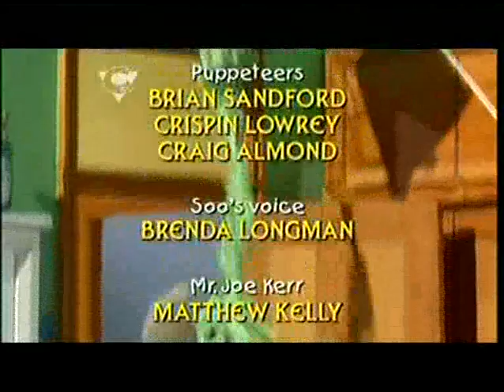Sooty Heights S02E01 - To Share is to Care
A Mr Kerr checks out of the hotel, leaving chocolate for Sooty and his chums, but they refuse to share it, and each try to take it for themselves. Liana and Scampi tidy up Mr Kerr's room and realise Mr Joe Kerr is a practical joker. Richard allows the puppets to have the chocolate, thinking they have agreed to share it, but they stay awake all night, not trusting the others.In the morning Richard is so cross with them that he eats the chocolate himself. Mr Kerr returns and tells them he's a practical joke salesman - the chocolate produces green spots. Sooty magics a huge mound of chocolate, as Richard appears, covered in spots.

Credits text: Producer - HELEN STEPHENS, Director - JEREMY SWAN, Writer - PETER KERRY, Presenters - LIANA BRIDGES and RICHARD CADELL, Puppeteers - BRIAN SANDFORD, CRAIG ALMOND, CRISPIN LOWREY, Voice of Soo - BRENDA LONGMAN, Mr Kerr - MATTHEW KELLY